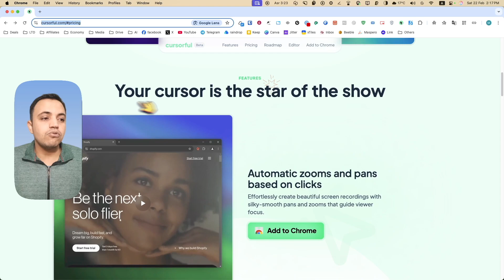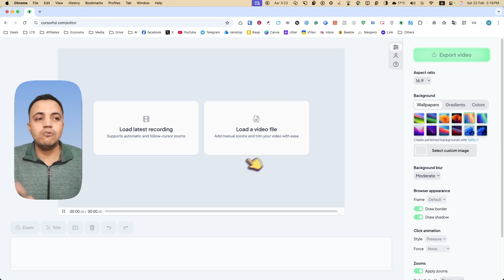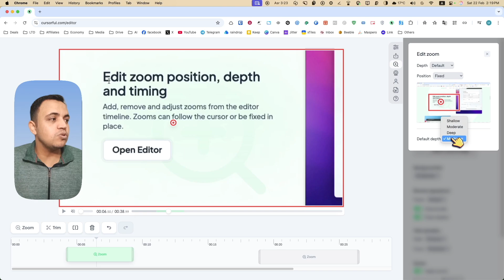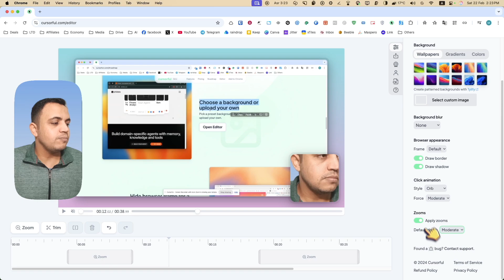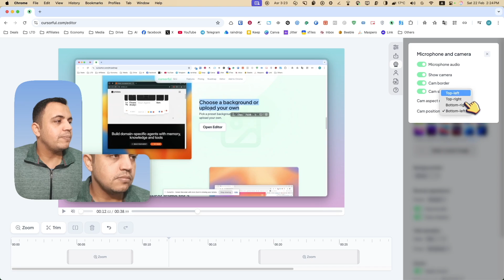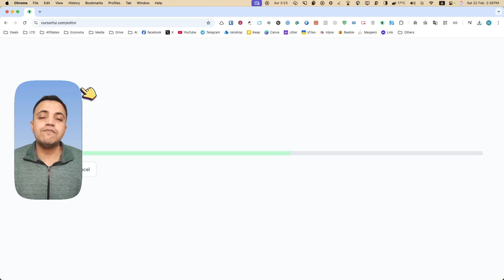Cursorful | أداة سحرية لتسجيل الشاشة بتكبير تلقائي واحترافي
Try Cursorful app موقع التطبيق

Use the Cursorful browser extension to record beautiful screen recordings with follow-cursor zooms or load your own video in the editor and add zooms manually.

mac apps can't live without